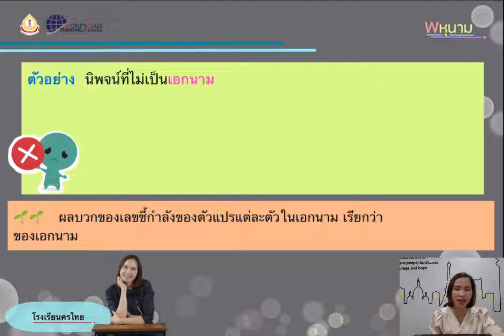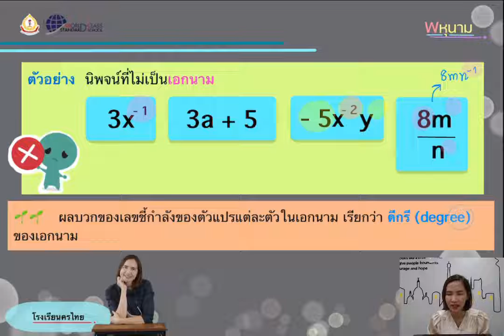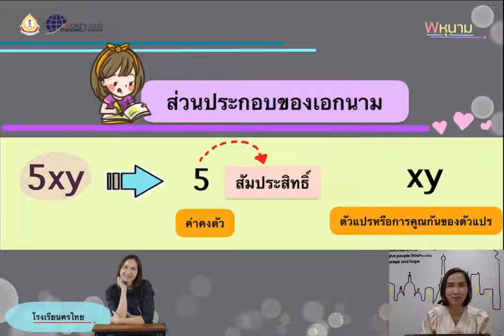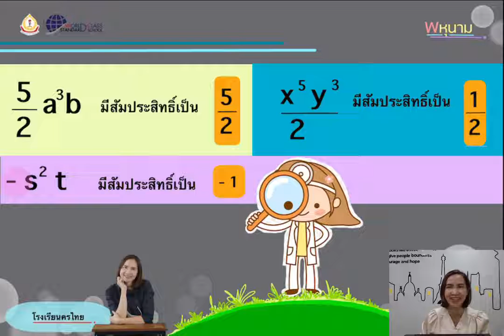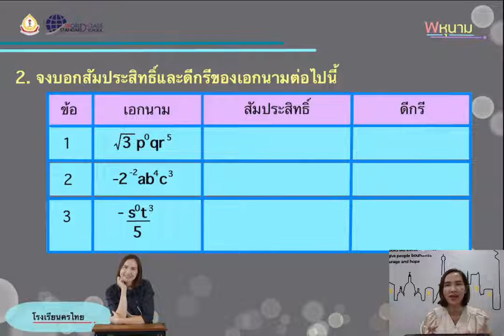วิชาคณิตศาสตร์ ม.2 เรื่องเอกนาม ตอนที่ 2 สอนโดยครูสุภาพรรณ เอมสมบุญ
โรงเรียนนครไทย สหวิทยาเขตบางกลางท่าว
จังหวัดพิษณุโลก สำนักงานเขตพื้นที่การศึกษามัธยมศึกษาพิษณุโลก อุตรดิตถ์